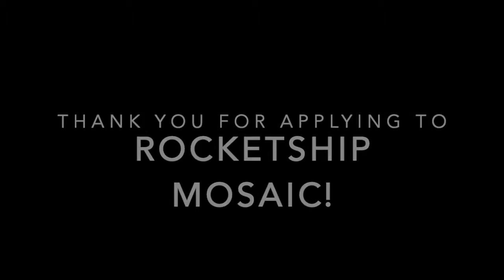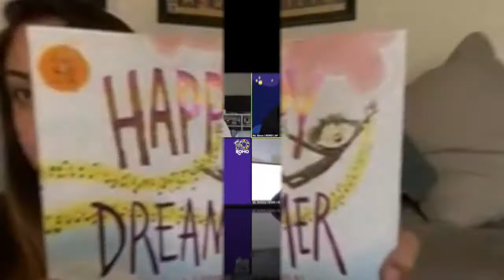ROMO "Congrats on Applying!" Video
A glimpse of Rocketship Mosaic, from the school leadership team, the teachers, and even students and parents!